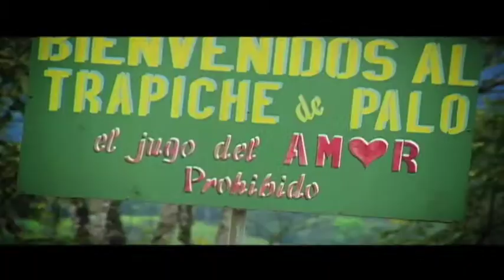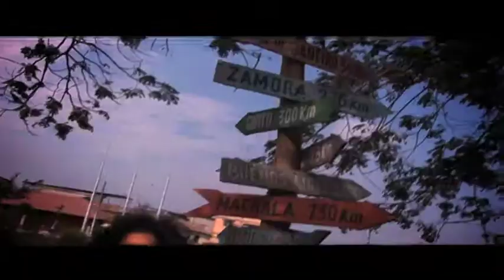Reel - Nómadas Ecuador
Nómadas Ecuador